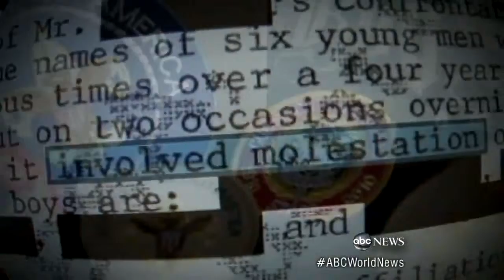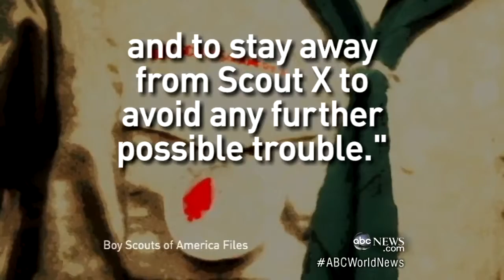Boy Scouts Come Clean 'Ineligible Volunteers' Suspected of Pedophilia